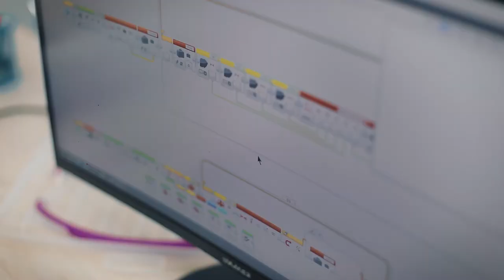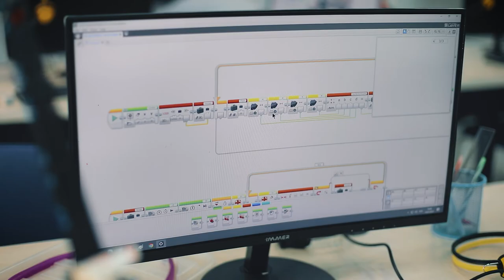🎸 LEGO ёрдамида ясалган гитара конструкцияси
🤩 Галдаги қизиқарли лойиҳа «Робототехника» курси ўқувчиси Нурбек Жонибеков томонидан ишлаб чиқилди. У ясаган робот орқали бемалол мусиқа чалиш мумкин!

🤖 Нурбек робототехникани ўрганишни 1 ой олдин бошлаган. Ҳозиргача у LEGO билан ишлаш ва лойиҳа учун код ёзишни ўрганиб, амалда қўллаб келмоқда.